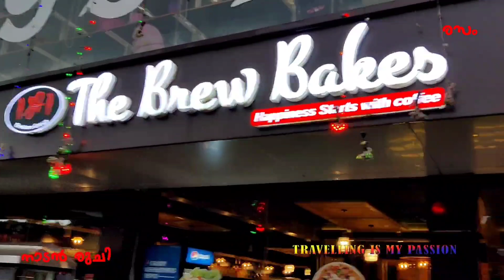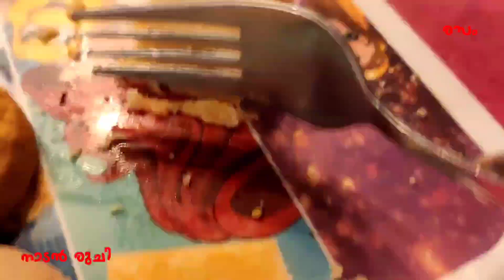The Brew Bakes | Tower Berger, Club Sandwich,Chicken Salad | Rasam Entertainments by BMK Vlog 204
The Brew Bakes
Thiruvalla , Podiyadi , Near Indian Petrol Pumb

My Equipments

Classic Chicken Burger 115.00 ( Home made patty , Lettuce , Onion , Pickled cucumber , Cocktail sauce & Burger bun
Hot Crispy Burger 135.00 ( Fried Chicken Chunks , Mustard sauce , Lettuce Onion , Pickled cucumber , Cocktail sauce & Burger Bun )
 BBQ Burger 135.00 ( Smoked BBQ patty , Jalapeno , Lettuce , Onion Pickled cucumber , Cocktail sauce & Burger Bun )
Tower Burger 165.00 ( Crispy Chicken , Chicken patty , Lettuce , Onion , Pickled cucumber , Cocktail sauce & Burger Bun ) Classic Veg Burger 110.00 ( Veg Patty , Mix Veg patty , Lettuce , Onion , Pickled cucumber , Cocktail sauce & Burger Bun )
Paneer Tikka Burger 130.00 ( Grilled paneer , Shotared vegetables , Veg mayo ) ( Marinated chicken , Onion , Capsicum , Pizza sauce & Cheese )
 Hot & spice 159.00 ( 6 pcs of chicken fillet served with sweet chilli sauce )
Chicken lollypop 4pcs 110.00 ( Served with sweet chilli sauce ) French Fries 80gm ( Served with mayo )
 Wedges 8 to 10 pcs ( Served with sweet chilli sauce )
□ Pizzas Chick lovers 149.00 Finger Chicken nuggets 6 pcs 99.00 ( Minched chicken with mixed vegetables , served with sweet chilli sauce & Coleslaw )
Chicken strips 4 pcs 140.00 ( Fried boneless Brest , served with cocktail sauce )
 Chicken Munchies 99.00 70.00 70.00 Grilled chicken , HS sauce , Jalapeno , Olives Colour capsicum , Pizza sauce & Cheese Cheese treat 169.00 3 cheese , Pizza sauce & Herbs Garden fresh 139.00 Onion , Tomato , Capsicum , Olives & Herbs Paneer pizza 149.00 Smashed paneer masala , Jalapeno Colour capsicum , Pizza sauce & Cheese

Fresh Juice

Fresh Lime - Rs 20
Mint Lime - Rs 30
Ginger Lime - Rs 30
Grape - Rs 55
Pineapple Juice - Rs 55
Musambi Juice - Rs 60
Carrot Juice - Rs 70
Anar Juice - Rs 95
Apple Juice - Rs 85
Papaya Juice - Rs 60
Shamam Juice - *ASMR
Watermelon - Rs 35
Cucumber Juice - Rs 50
Gooseberry Juice - Rs 70